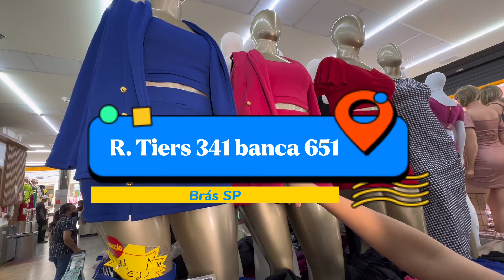MODA PLUS E NOVIDADES PARA O VERÃO!💟✅ BARATO NO BRÁS!